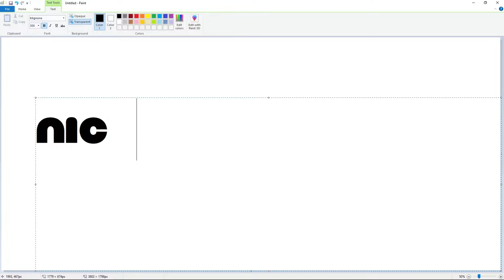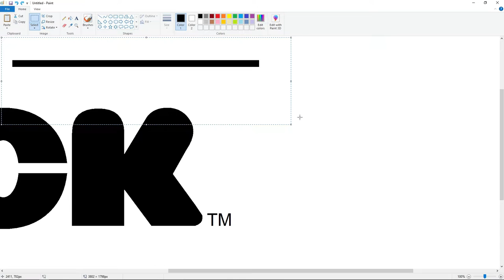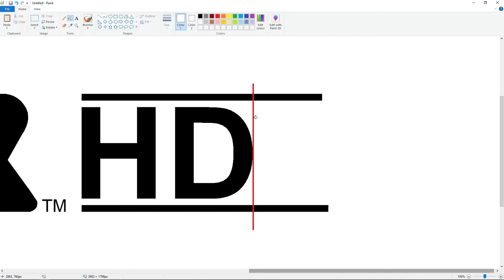How to draw the Nick HD logo using MS Paint | How to draw on your computer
In this video, I will show you how to draw the Nick HD logo on your computer using Microsoft Paint. Have Fun!

*Font: Mignone ( Edited ), Arial and Arial Bold